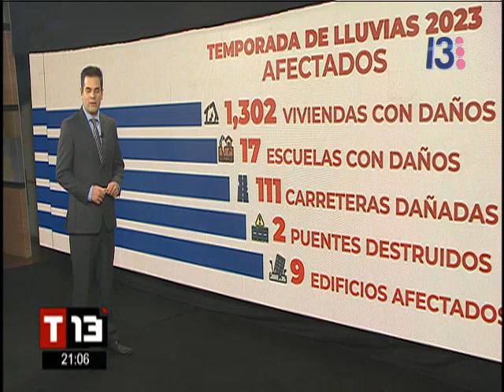Insivumeh prevé disminución de lluvias esta semana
De acuerdo al pronóstico del Insivumeh las fuertes lluvias podrían disminuir durante la presente semana. Desde mayo las fuertes lluvias han azotado diferentes zonas del país. En los últimos días, el aumento de viento, incluso con presencia de granizo, han provocado diversos estragos. Las comunidades afectadas se enfrentan a graves consecuencias en términos de daños materiales e interrupción de servicios básicos.